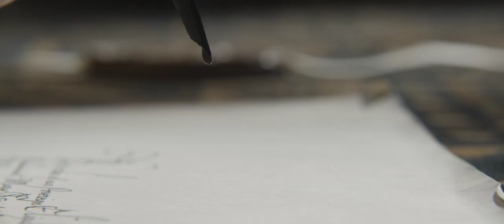#2 Mary Queen Of Scots | 2018 Official Movie Trailer History Film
Marry Queen Of Scots genre: Drama | History

Cast: Saoirse Ronan, Margot Robbie, Joe Alwyn, Gemma Chan, David Tennant, Jack Lowden, Guy Pearce, Alex Beckett, Martin Compston

Queen of France at 16 and widowed at 18, Mary Stuart defies pressure to remarry. Instead, she returns to her native Scotland to reclaim her rightful throne. But Scotland and England fall under the rule of the compelling Elizabeth I. Each young Queen beholds her sister in fear and fascination. Rivals in power and in love, and female regents in a masculine world, the two must decide how to play the game of marriage versus independence.

Initial release: December 7, 2018 (USA)

Director: Josie Rourke

Based on: Queen of Scots: The True Life of Mary Stuart; by John Guy

Costume design: Alexandra Byrne